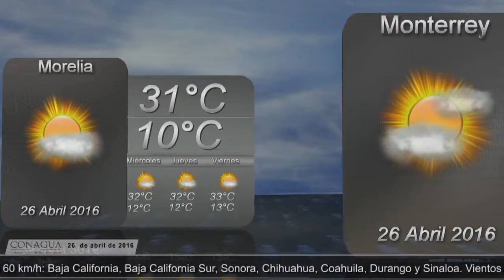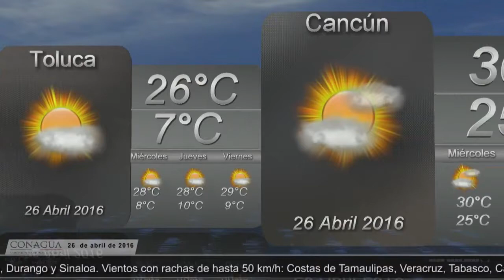Pronóstico del Tiempo 26 de abril de 2016